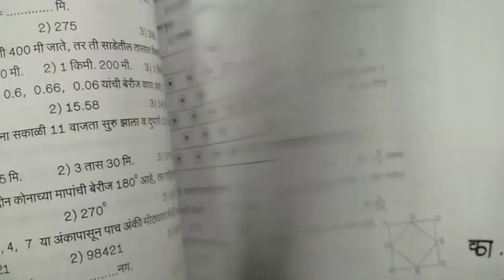TET Maths paper 2018 | 2016 math explanation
दररोज नविन Video पहाण्यासाठी Join करा

*MPSC स्पर्धा परीक्षा प्रश्न*

*MPSC Math question*

1 ते 100 पर्यंत पाढा

चौरसाचे क्षेत्रफळ

त्रिकोणाचे क्षेत्रफळ

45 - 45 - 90 चा प्रमेय

वर्तुळावरील प्रश्न

शेकडेवारी

नफा तोटा

चक्रवाढ व्याज

सरळव्याज

लसावी मसावी

कालमापन  घड्याळ